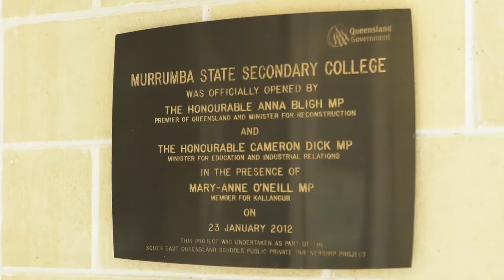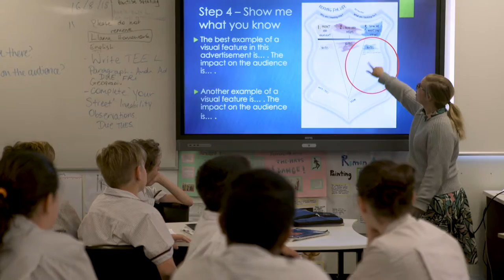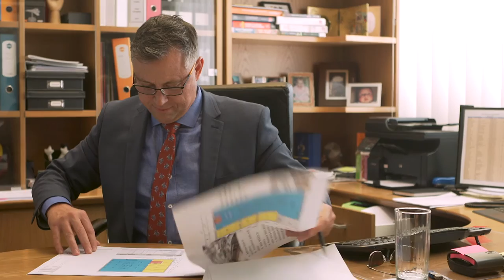Youth Engagement – Models for Success – Early interventions for maximising engagement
Leaders in Queensland education discuss their ideas, experiences and insights for building school capability and culture to achieve both engagement and academic success for every student. In this video, staff at Murrumba State Secondary College share their ideas and experiences around early interventions for maximising engagement.